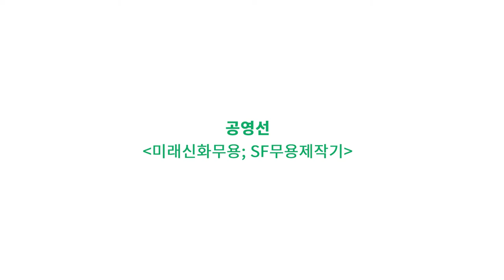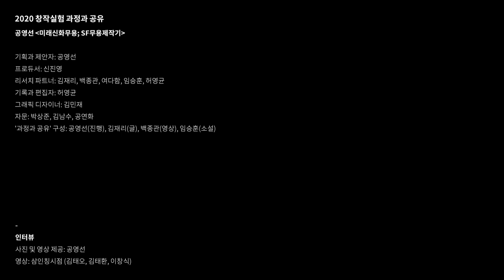[창작실험] 창작실험 과정과 공유 공영선 (미래신화무용 : SF무용제작기) 인터뷰